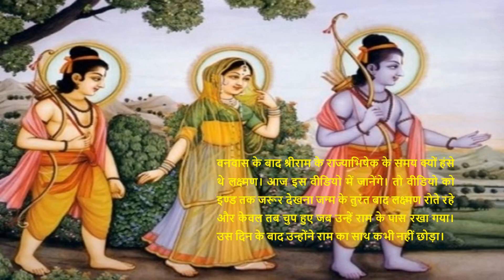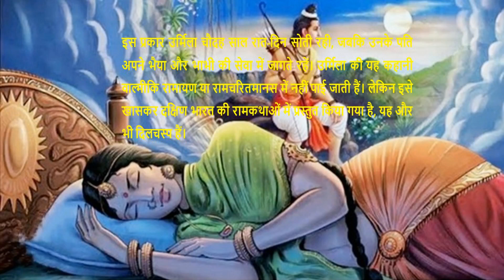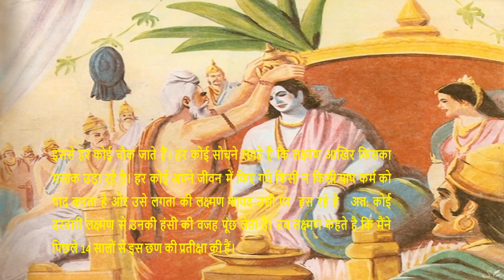राम के राज्याभिषेक के समय क्यों हसे थे लक्ष्मण | रामायण में ये क्यों नही बताया गया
Js story line

धार्मिक कथा
धार्मिक कहानी
धार्मिक कहानियों की कथा
धार्मिक कहानियाँ
धार्मिक स्टोरी
धार्मिक कथा की कहानियाँ
श्री राम की कहानी
श्री राम की स्टोरी
रामायण की कहानी
लक्ष्मण की कहानी
पौराणिक कहानी
पौराणिक कथाएं
पौराणिक कहानियाँ
पौराणिक कहानी राम की
पौराणिक कथा
Pouranik katha
Pouranik story
Old story ramayana ki
Story ramayan ki
Best story ramayan ki
Best motivation story ramayan ki
Motivational story in hindi
Motivational heart touching story
Motivational kahani
Motivational kahaniya
Story ramji ki
Best story shree ram ki
Best story lakshman ji ki
Best story ram ji ki
Shree ke rajyabhishek ke samay lakshman kyo hase the
Shree ram
Shree ram ki kahani
Kahani shree ram ki
Ram ki kahani
Shree ram story
Ram ki story
Story ram ki kahani
Ramayan ki kahani
Ramayan
Ram
Lakshman
Story
Jay studio center
Lakshman kyo hase the ram ke Rajyabhishek ke samy
Lakshman
Lakshman ki kahani
Ram ki katha
Lakshman ki kahani
Lakshman kyo hase the
Aakhir lakshman kyo hase the
Rajyabhishek ke samay kyo hase the lakshman

नोटः-
इस कहानी के सभी पात्र व घटनाएँ काल्पनिक है इसका वास्तविक जीवन से कोई सम्बंध नही है। यह वीडियो सिर्फ मनोरंजन और शिक्षा के लिए बनाया गया हैं।

                          🙏🙏 धन्यवाद 🙏🙏